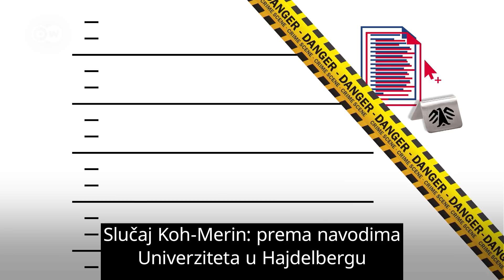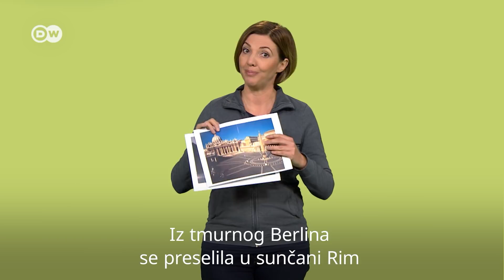DE_facto: Kako se Nemci bore protiv plagijata?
Političar uhvaćen u plagiranju u Nemačkoj ostaje bez funkcije – makar bez one koju je trenutno imao. Od kada su plagijatorske afere potresle zemlju univerziteti strožije proveravaju radove koje pišu studenti. Pogledajte novi DE_facto!

dw.com/sr

Dozvoljeno je integrisanje ovog video-zapisa na druge platforme. Zabranjeni su skidanje i obrada ovog videa bez izričitog pisanog odobrenja redakcije DW.